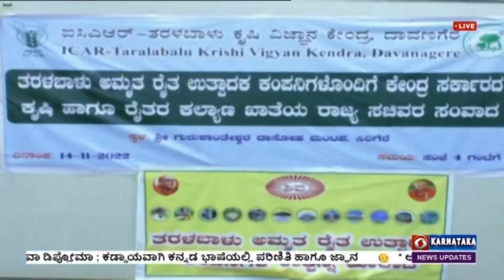ಚಿತ್ರದುರ್ಗ ಸ್ಟಾರ್ಟ್ ಅಪ್ ಗಳಿಂದ ಕೃಷಿ ಉತ್ಪನ್ನಗಳ ಮೌಲ್ಯವರ್ಧನೆ ಎಣ್ಣೆಕಾಳು ಬೆಳೆಗೆ ಹೆಚ್ಚಿನ ಪ್ರೋತ್ಸಹ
ಚಿತ್ರದುರ್ಗ ಜಿಲ್ಲೆಯ ಸಿರಿಗೆರೆ ತರಳಬಾಳು ಬೃಹನ್ಮಠದ ನ್ಯಾಯಪೀಠದಲ್ಲಿ ದಾವಣಗೆರೆ ಐಸಿಎಆರ್ ತರಳಬಾಳು ಕೃಷಿ ವಿಜ್ಞಾನ ಕೇಂದ್ರದಿಂದ ತರಳಬಾಳು ಅಮೃತ ರೈತ ಉತ್ಪಾದಕ ಕಂಪನಿಗಳೊಂದಿಗೆ  ಕೃಷಿ ಹಾಗೂ ರೈತರ ಕಲ್ಯಾಣ ಖಾತೆಯ ರಾಜ್ಯ ಸಚಿವೆ ಶೋಭ ಕರಂದ್ಲಾಜೆ ನಿನ್ನೆ ಸಂವಾದ  ನಡೆಸಿದರು.
ಸಂವಾದದಲ್ಲಿ  ದಾವಣಗೆರೆ ಲೋಕಸಭಾ ಸದಸ್ಯ ಜಿ.ಎಂ. ಸಿದ್ದೇಶ್ವರ,ರೈತ ಸಂಘದ ಅಧ್ಯಕ್ಷ ಎಚ್.ಆರ್ ಬಸವರಾಜಪ್ಪ ಸೇರಿದಂತೆ ವಿವಿಧ ಜಿಲ್ಲೆಯ ರೈತರು ಉಪಸ್ಥಿತರಿದ್ದರು.

ಕಾರ್ಯಕ್ರಮದ ಅಂಗವಾಗಿ ರೈತ ಉತ್ಪಾದಕ ಕಂಪನಿಗಳ ಉತ್ಪನ್ನಗಳ ಪ್ರದರ್ಶನ ಹಾಗೂ ಮಾರಾಟವನ್ನು ಏರ್ಪಡಿಸಲಾಗಿತ್ತು.

ಬಳಿಕ ಸಚಿವೆ   ಶೋಭ ಕರಂದ್ಲಾಜೆ, ದೇಶದಲ್ಲಿ 10 ಸಾವಿರ ರೈತ ಉತ್ಪಾದಕ ಸಂಸ್ಥೆಗಳನ್ನು ಸ್ಥಾಪಿಸಬೇಕು, ಸ್ಟಾರ್ಟ್ ಅಪ್ ಗಳಿಂದ ಕೃಷಿ ಉತ್ಪನ್ನಗಳ ಮೌಲ್ಯವರ್ಧನೆಗೊಳಿಸಬೇಕು.  ಉತ್ತಮ ಮಾರುಕಟ್ಟೆ ಸ್ಥಾಪನೆಯಿಂದ
ರೈತರ ಆದಾಯ ಹೆಚ್ಚಿಸಿಕೊಳ್ಳಲು ಸಾಧ್ಯವಾಗುತ್ತದೆ. ರೈತರಿಗೆ ಎಣ್ಣೆಕಾಳು ಬೆಳೆಗಳನ್ನು ಹೆಚ್ಚಿಸಲು ಪ್ರೋತ್ಸಾಹ ನೀಡಲಾಗುತ್ತಿದೆ. ಎಣ್ಣೆಕಾಳು ಬಿತ್ತನೆ ಬೀಜಗಳನ್ನು ಉಚಿತ ಹಾಗೂ ಸಬ್ಸಿಡಿ ದರದಲ್ಲಿ ನೀಡಲಾಗುತ್ತಿದೆ ಎಂದರು.
ಭಾರತದ ಸ್ವಾತಂತ್ರ್ಯ ಶತಮಾನೋತ್ಸವ ಆಚರಿಸುವ ವೇಳೆಗೆ ಭಾರತ ವಿಶ್ವದ ಅಗ್ರಪಟ್ಟಿಯಲ್ಲಿರುವಂತೆ ಪ್ರಗತಿ ಹೊಂದಬೇಕು ಎಂಬುದು ಪ್ರಧಾನಿಯವರ ಅಭಿಲಾಷೆ. ಆ ನಿಟ್ಟಿನಲ್ಲಿ ಪ್ರತಿಯೊಬ್ಬರು ಕೊಡುಗೆ ನೀಡಬೇಕು ಎಂದರು.